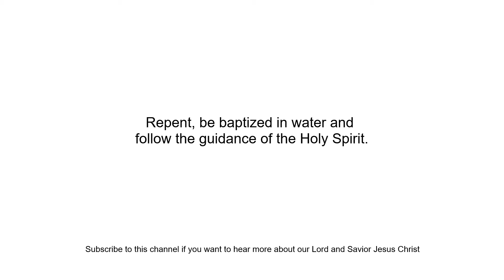Is Jesus late in His return?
Is Jesus really late in His return?